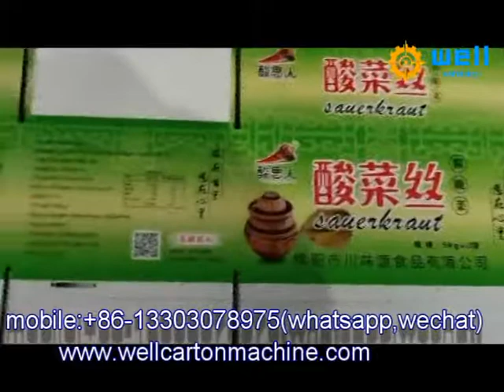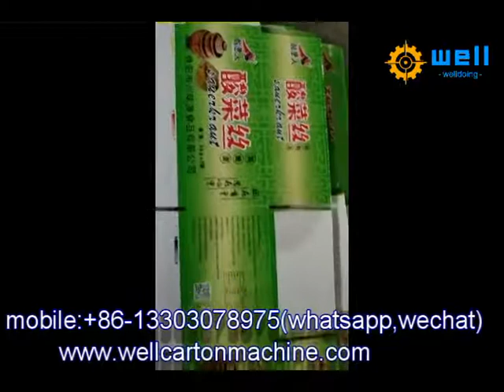carton paper making machine